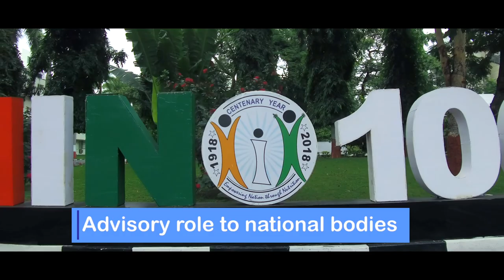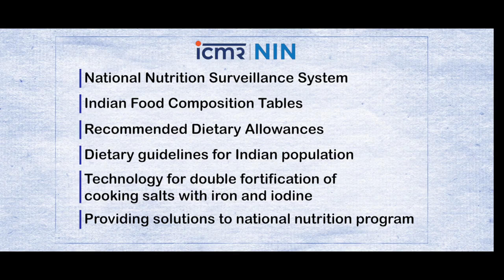NIN FILM 26feb19